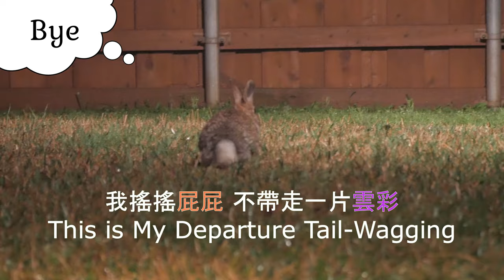Wild baby bunny eating celery for the first time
A wild baby rabbit's first time eating a celery stem was full of loud crunches. Other wild bunnies couldn't stop this baby cottontail from trying celery leaves, unless she decided she wanted no more.
Main character: wild baby bunny Ninja Bebe (wild baby rabbit; wild baby cottontail)

野兔寶寶第一次吃芹菜大聲ㄎㄠˊㄎㄠˊ叫，一旁大野兔來攪局也阻擋不了小兔吃芹菜葉的決心，除非最後自己決定不想吃了。
品種：棉尾兔　主角：野兔寶寶
拍攝日 10122020